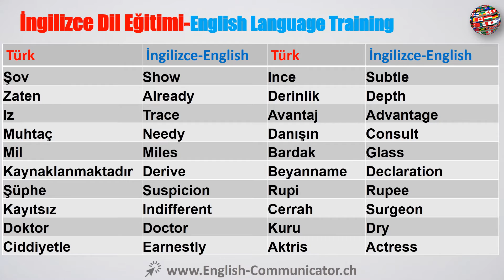#81 İngilizce dil kursu Kelime öğrenme English Yeşilyurt Şiran Kayseri Göynük Demirci Beyşehir